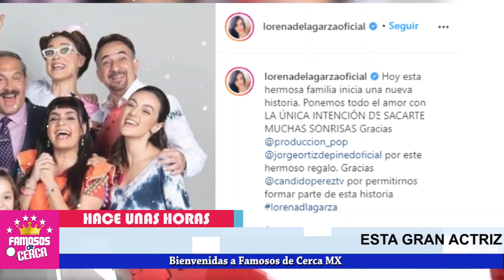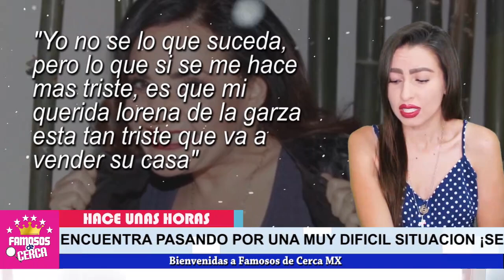😭⚠️ Por Esta Razón 𝗟𝗢𝗥𝗘𝗡𝗔 𝗗𝗘 𝗟𝗔 𝗚𝗔𝗥𝗭𝗔 Se Quedo / 𝗦𝗜𝗡 𝗨𝗡 𝗣𝗘𝗦𝗢 𝗘𝗡 𝗟𝗔 𝗕𝗢𝗟𝗦𝗔 😭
En La Calle la actriz y Comediante Lorena de La Garza Tras esta Situacion.

 BIENVENIDOS!!!

televisa
exclusivas
venga la alegria
tv azteca
polemica
chismes
Entertainment
farandula mexico

¿Dónde nació Lorena de la Garza?
¿Qué dijo Horacio Villalobos de Lorena de la Garza?
¿Quién es la nacasia?